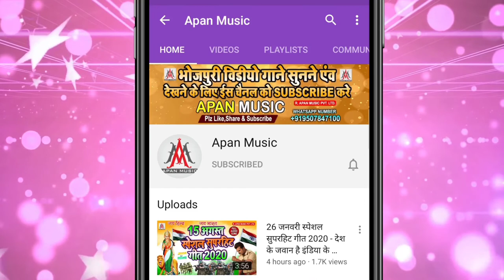खेसारी लाल के अमर हो जा गाना का रिकॉर्ड टूटेगा | झंडा फहरा के अमर हो जा | Ramu Singh | Jhanda Fahra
►Song : Jhanda Fahra Ke Amar Ho Ja
►Singer : Ramu Singh
►Lyrics : Mithu Murari
►Recording : Apan Music Digital Recording Studio
►Video Director :
►Company/ Label :- Apan Music Pvt Ltd
►Copyright : Apan_Music